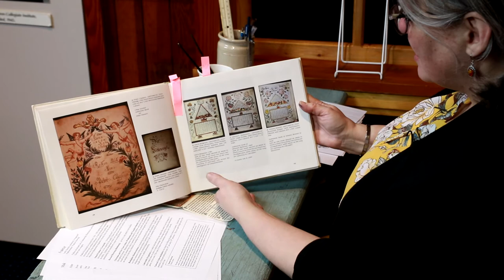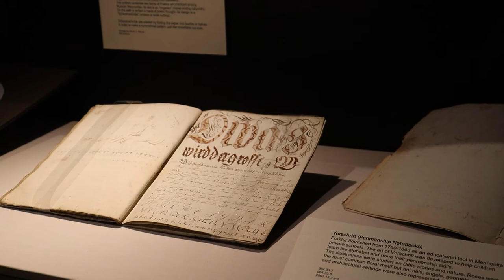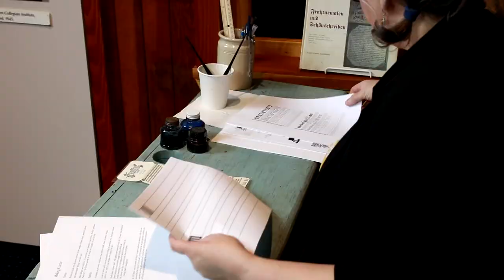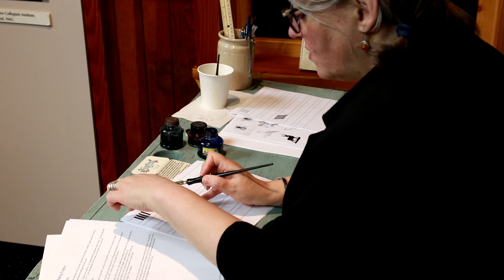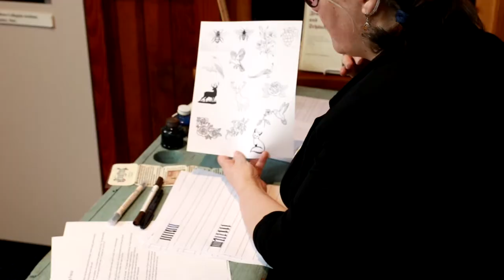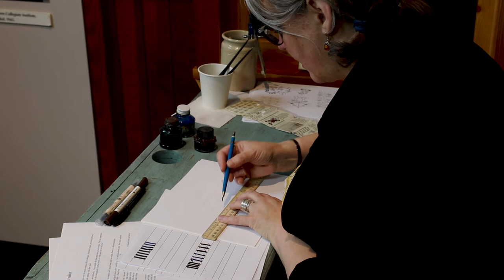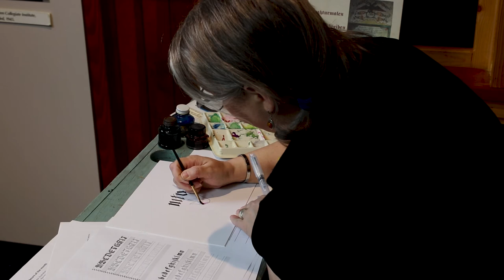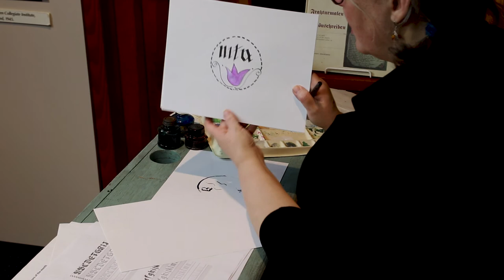Learning the Lost Art of Fractur | MHV at Home for Kids Episode 7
The story of Dirk Willems narrated by Patrick Friesen and illustrated by Margareet de Heer.